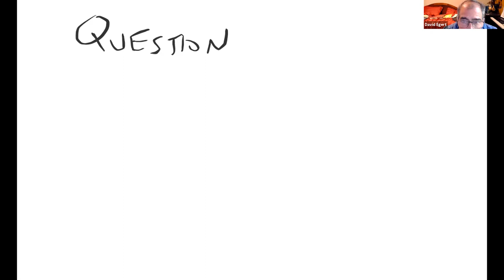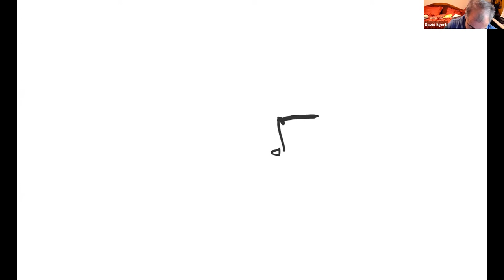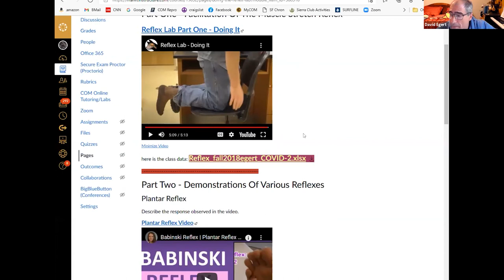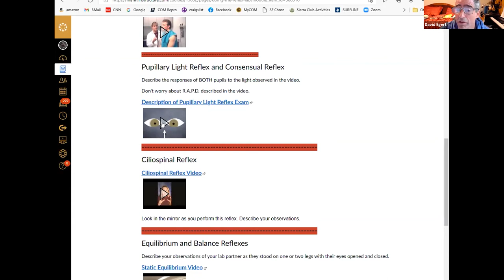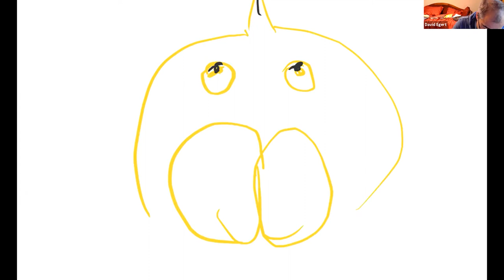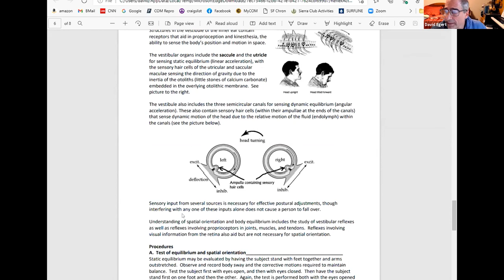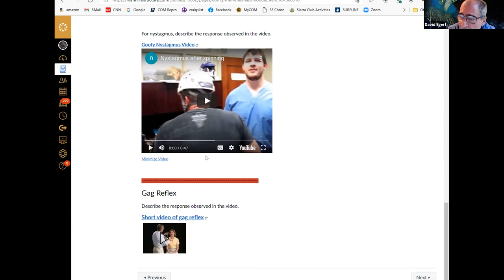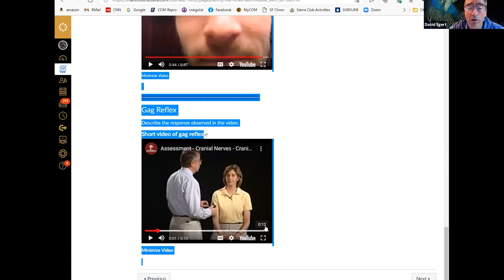Human Physiology Laboratory - 30 Sept 2021- Doing the Reflex Lab